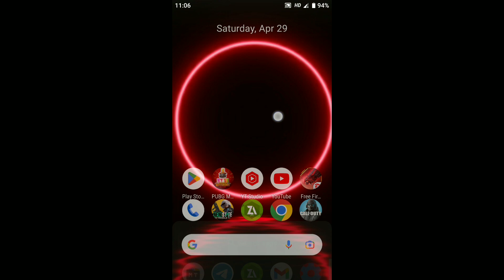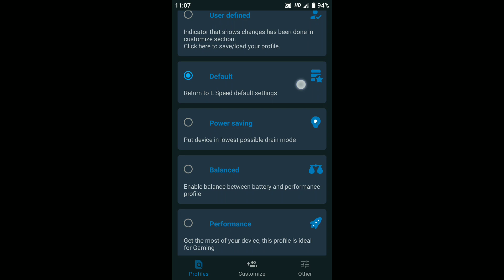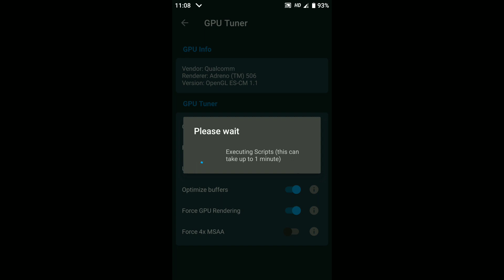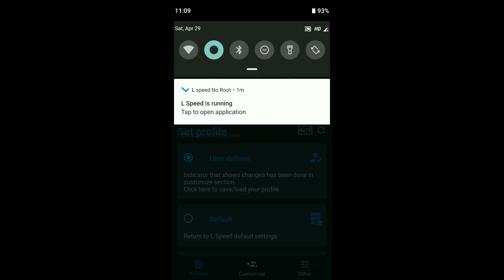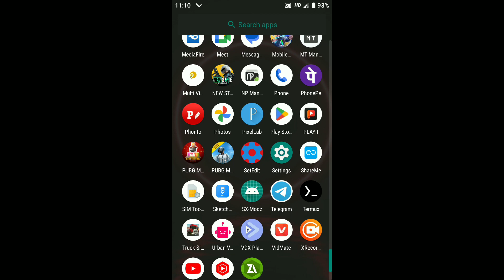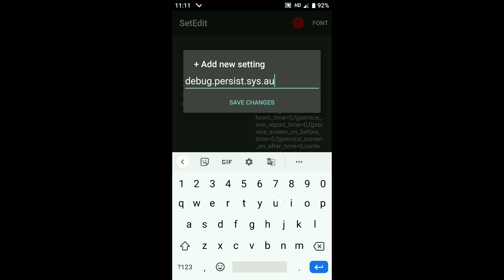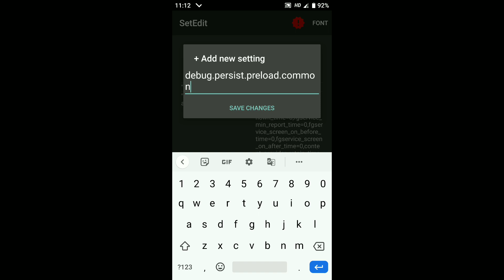How To Optimize/Boost Android GPU Speed Up Android - No Root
Queries-
lag fix
fps
lag
android
root
no root